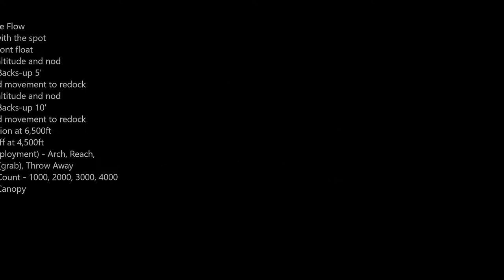skydivedubai Coaching Category G2 - Pratik Sayare - Skydive Dubai Desert Campus: Jump number 38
Coaching Jump
Category G2 (Refresh)

Result - PASS

Exit - Dive
Check altitude and nod
Coach Backs-up 5-10'
Forward movement to redock
Coach Backs-up 5-10'
Check Canopy